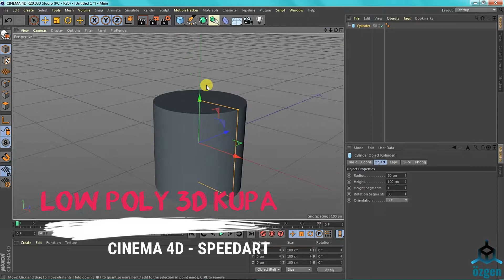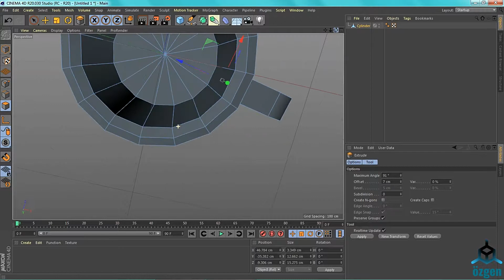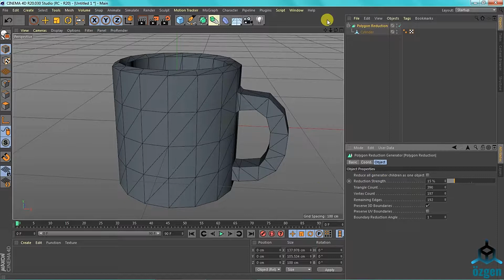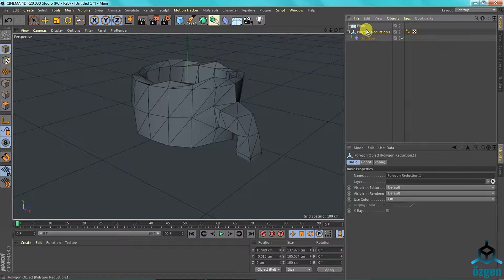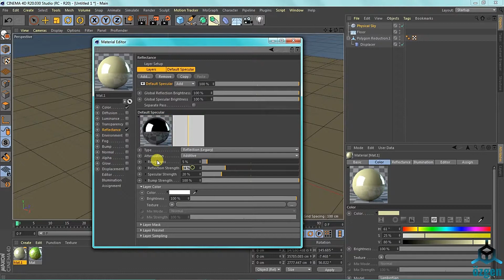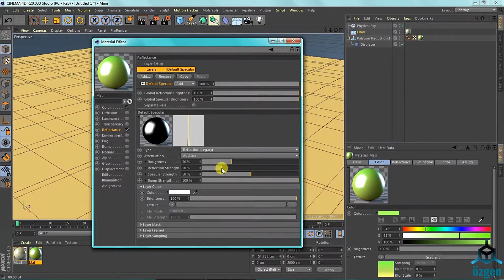Low Poly 3D Kupa Bardak Modelleme (Cinema 4D) - Coffee Mug Modeling in C4D (Timelapse)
Cinema 4d ortamında kupamızı modelleyip daha sonra low poly hale getirerek materyal atıyoruz son olarak render alarak sunumu sonlandırıyoruz. İyi seyirler..